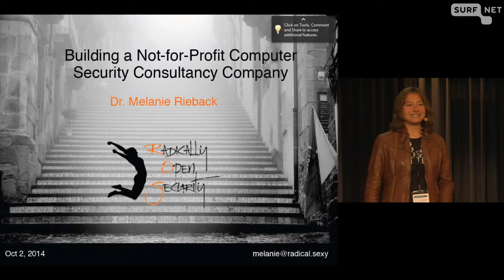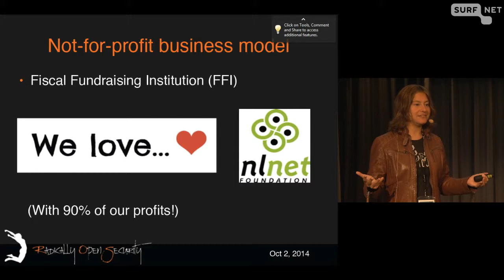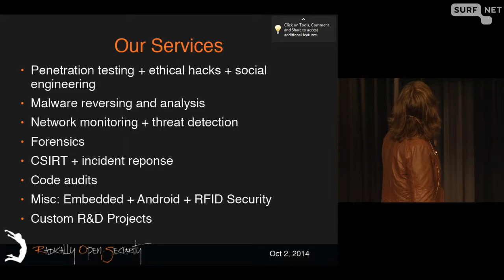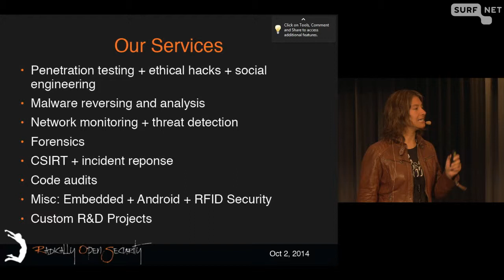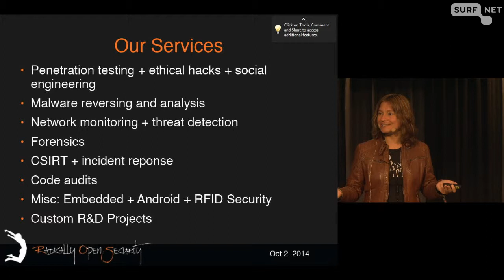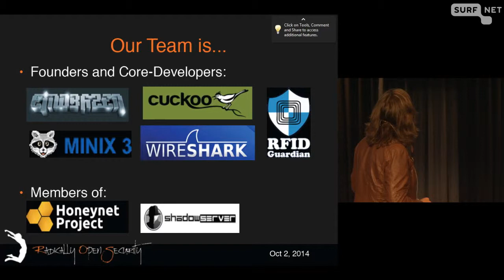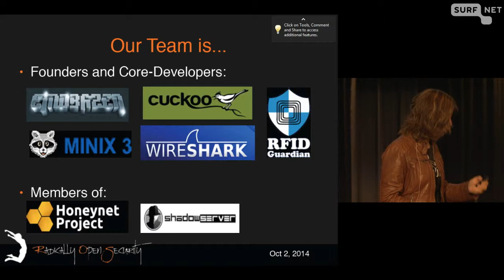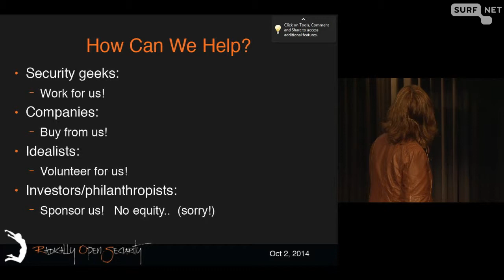ROS: Nonprofit Computer Security Consultancy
Melanie Rieback (directeur, Radically Open Security